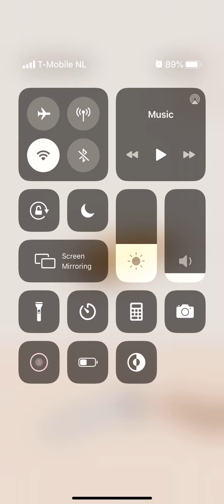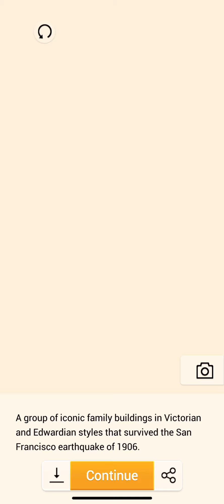Pocket World 3D US San Francisco Painted Ladies